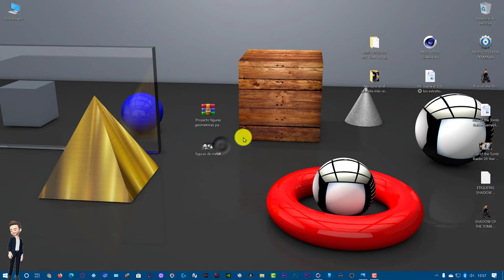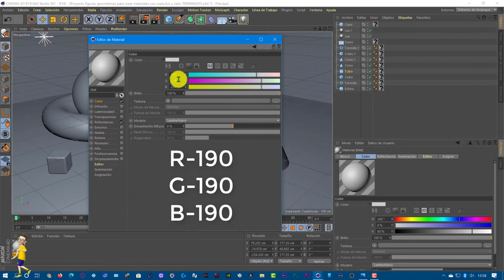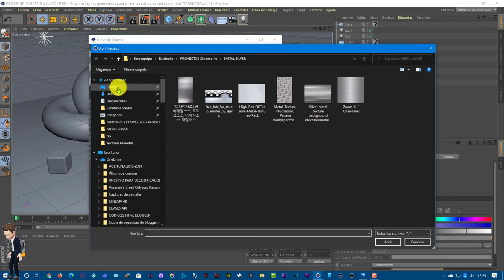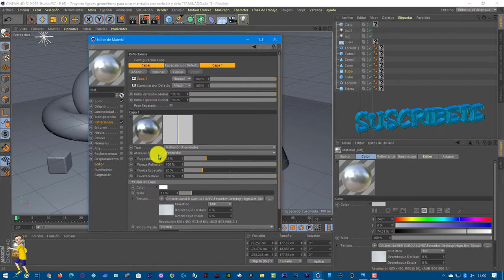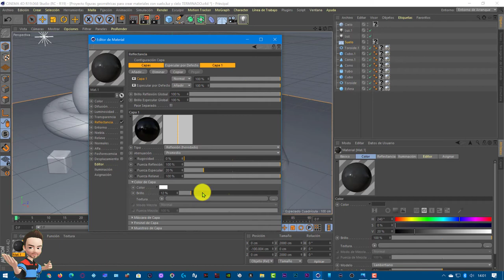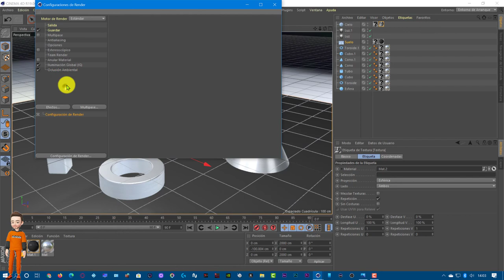Cinema 4D Tutorial ↣ Composición de Figuras Geométricas 🟨🟡🔺 Material Metal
🔴 Como Crear MATERIALES y ESFERAS REFLECTANTES en 🅲🅸🅽🅴🅼🅰 4🅳 Link del Proyecto Utilizado ↣

▶Cinema 4D es un software de creación de gráficos y animación 3D desarrollado originariamente para Commodore Amiga por la compañía alemana Maxon, y portado posteriormente a plataformas Windows y Macintosh (OS 9 y OS X).
👁‍🗨🎬 En este vídeo tutorial te enseñaré a cargar materiales de la manera mas sencilla en tu programa CINEMA 4 D.

▬▬▬▬▬▬▬▬▬▬▬ஜ۩۞۩ஜ▬▬▬▬▬▬▬▬▬▬▬▬▬▬

▶RECUERDA:
 ✔Me gusta = valorar
✔Comentar = mejorar